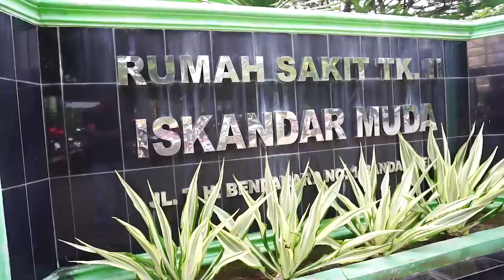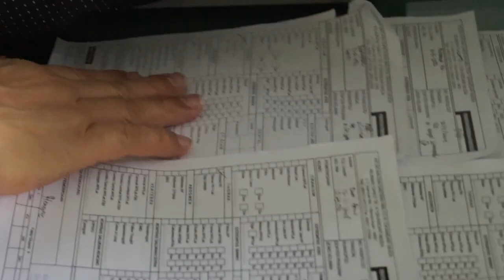AKREDITASI Rumah Sakit Tk.II Iskandar Muda TA 2019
AKREDITASI SNARS ED-1